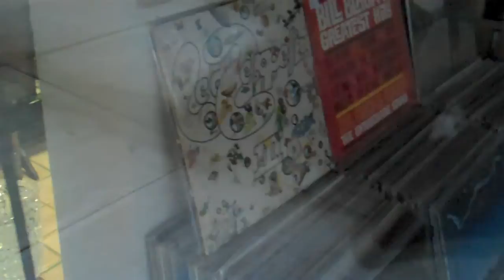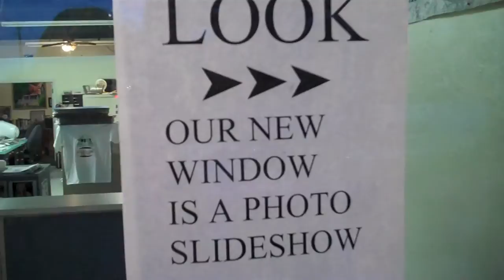We Want To Buy A House Boat!!! (5.18.10)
Twitter I really enjoy watching daily vlogs from YouTube stars like CTFxC ( CharlesTrippy ), SHAYTARDS, LisaNova, KassemG, and iJustine; so I decided to do my own! I make a video everyday. I like to think that I am an up and coming awesome daily vlogger! Jenn had to work late tonight so i went down to the local marina and checked out a few house boats! i saw a family out there fishing, and a crazy guy on a bike trying to holler at some ladies while he rode is bike around! then i got caught in a rain storm, so i do some complaining about it. then i as the rain is letting up i decided to head into the old timey part of town! i get to see some awesome architecture and meet some interesting people! a few drunks told me about a roster that sits in a tree. his name is herby hancock! great name for a male chicken if you ask me! after all that history in the historic buildings i had to head home to catch the second to last episode of lost! its getting exciting!